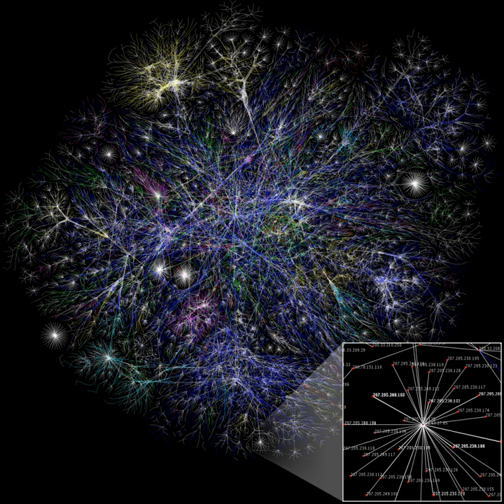Reciprocity (network science) | Wikipedia audio article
00:00:20 1 Motivation
00:01:29 2 How is it defined?
00:01:38 2.1 Traditional definition
00:02:50 2.2 Garlaschelli and Loffredo's definition
00:06:54 2.3 Reciprocity in real social networks

- Socrates

SUMMARY
In network science, reciprocity is a measure of the likelihood of vertices in a directed network to be mutually linked. Like the clustering coefficient, scale-free degree distribution, or community structure, reciprocity is a quantitative measure used to study complex networks.